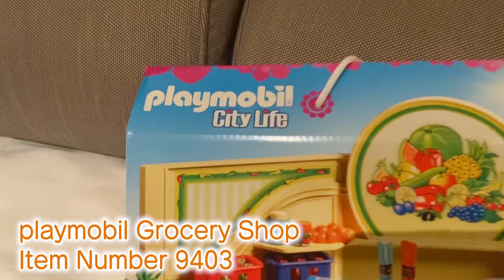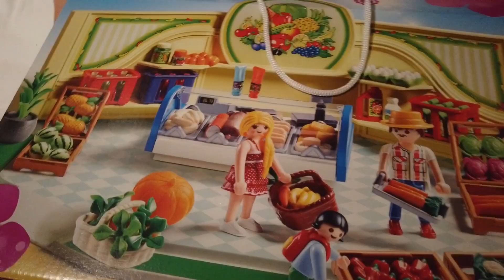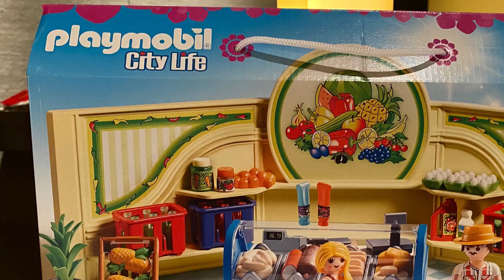【正月旅行③】淳社長△が旅行先のシンガポールで見つけたplaymobilのおもちゃで娘と人形遊びやってみたら鬼がでてきました。子供の想像力って本当にすごいよね！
皆様、あけましておめでとうございます。2020年もよろしくおねがいいたします。
正月休みでシンガポールのセントーサ島にきています。家族ですごす大切な時間をすこしだけですが皆さんにお届けできれば幸いです！

色々な思いが詰まったYouTubeチャンネル「ロンブーチャンネル」を開設しました！
これからYouTuberとして、みなさんに楽しんでもらえる動画を公開していきますので、どうぞ応援をお願いいたします。